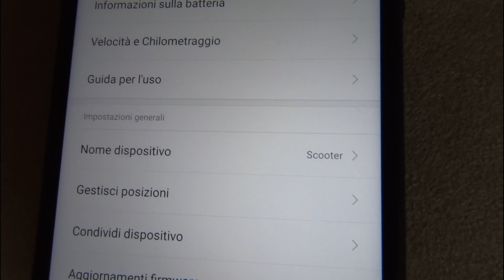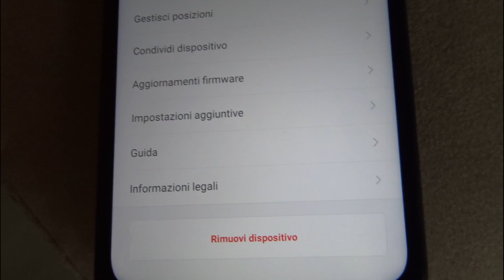HO COMPRATO un MONOPATTINO ELETTRICO!! UNBOXING e PRIME IMPRESSIONI XIAOMI M365!!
ECCO IL LINK PER ACQUISTARE IL MONOPATTINO!!

LA MIA ATTREZZATURA:

MONOPATTINO ELETTRICO
MACCHINA FOTOGRAFICA